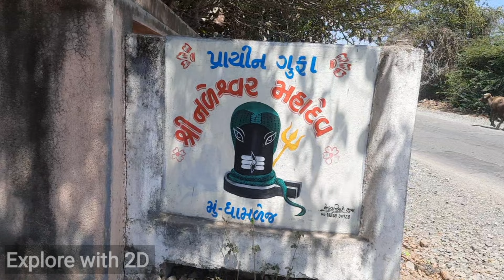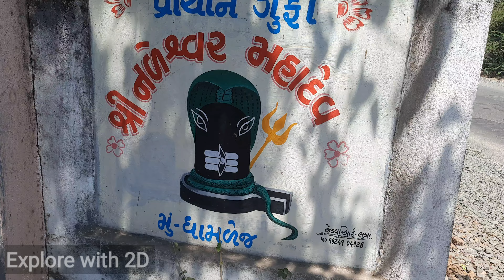નળ દમયંતીની પૂર્વ જન્મભુમી ધામળેજ ગીર-સોમનાથ | naleshwar mahadev dhamlej.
Explore with 2D :
નળ દમયંતીની પૂર્વ જન્મભુમી ધામળેજ ગીર-સોમનાથ | naleshwar mahadev dhamlej | ભીમ ગુફા ધામળેજ
નળીકાદા ધામળેજ

નળીકાદો:
             નળીકાદો જે લાહના તળાવથી થોડે અંતર દુર ધામળેજ રોડ પર જ છે.જયા નળ જેવા પથ્થરો છે.વિશાળ ગુફા છે.તે ગુફાની અંદર નળેશ્વર સ્વરૂપે શિવલીંગ સ્થાપીત છે.ગુફામા એક સાકડો કુવો છે.આજુ બાજુ વિસ્તારમા ખારુ પાણી છે પણ આ કુવાનુ પાણી મીઠુ છે.અને અહી પ્રાચીન મુર્તીઓ પણ ઘણી છે.આ સ્થળ નળ દમયંતીના પુર્વ જન્મ સાથે જોડાયેલ છે.એવુ લોકમુખે જાણવા મળે છે.

Nalikado which is on Dhamlej road a little distance from Lahana Lake. There are stones like taps. There is a huge cave. Inside that cave there is a Shivling in the form of Naleshwar. There is a deep well in the cave. There is brackish water in the surrounding area but the water of this well is sweet. .And there are also many ancient idols here.This place is connected with the previous birth of Nala Damayanti.
🎥Videos Crater.
~ Dayabhai Ahir
~ Dipman Ahir
- Plzz share and like
Keep support🙏❤
- Please Share your review and suggestion in the comment section below. Tell us your choice And what you want to watch.We will make that video for you..
Bhajan Bhojan Ne Bhakti
your query.

1. nal damyanti ni jagya .
2.nal damyanti ni jagya somnath.
3.નળ દમયંતીની જગ્યા કયા આવેલી છે.
4.નળી કાદો ધામળેજ સુત્રાપાડા.
5.નળેશ્વર મહાદેવ મંદિર ધામળેજ.
6.નળી કાદો લોઢવા ધામળેજ રોડ.
7.આખરે મળી ગયુ મહાદેવ અને નળ દમયંતીનુ પ્રાચીન મંદિર
8.જાણો નળ દમયંતીના પુર્વ જન્મ વિશે.
9.nal damyanti ni jagya
10.bhim ni gufa.
11.gir somnath dhamlej nal damyanti place visit